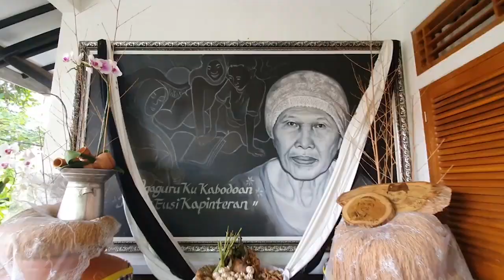BIAR TAMAT PUASA | EGI NGABUBURIT MAKSA PENGEN MANCING | DAPAT YG GEDE SAYAAANG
Ikuti TikTok KANG DEDI MULYADI